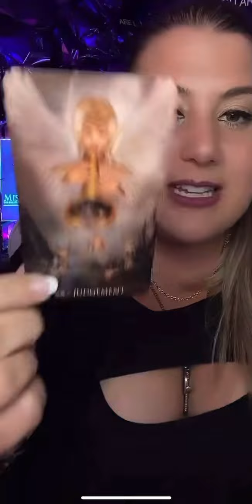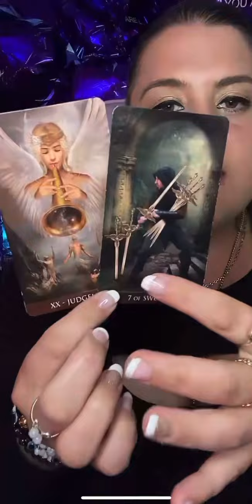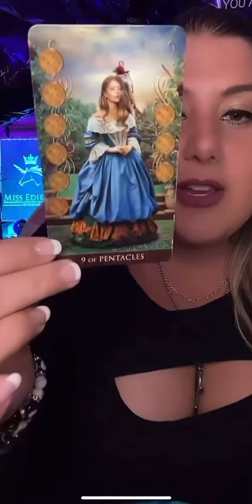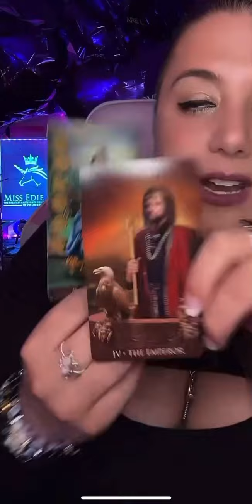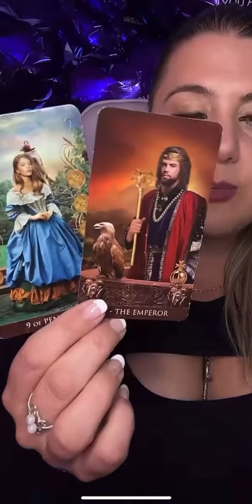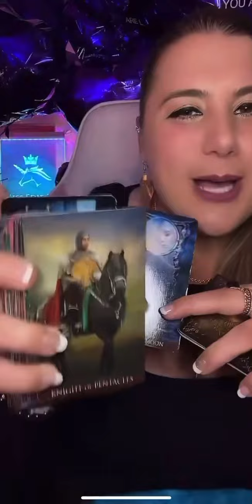TAURUS ♉️ RETROGRADE CHECK IN 🫶🏼LOVE MESSAGES